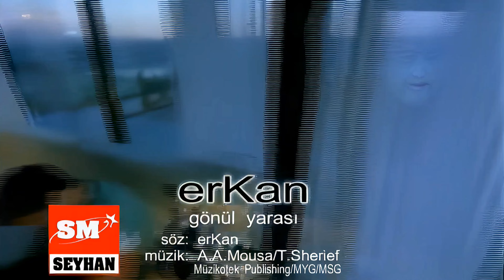Erkan 2006 Gönül Yarası (Remastered 4K)